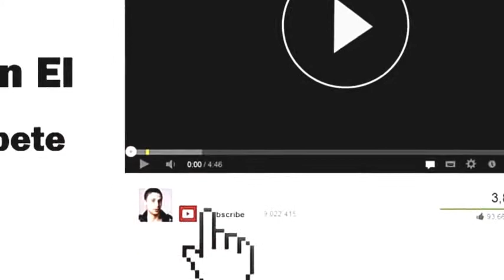Funny Video of Child